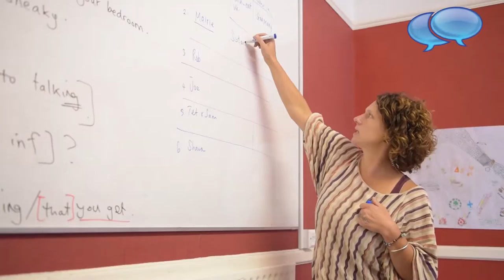Bournemouth School of English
Study at Bournemouth School of English with UKSTUDY.

All Rights are reserved by Bournemouth School of English